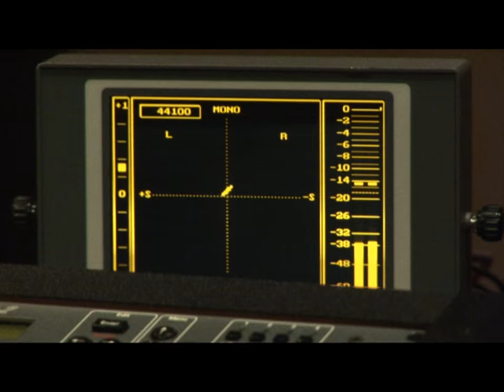Louder! Documentary Trailer 1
Trailer for "Louder!"
the dj documentary

produced by
White Label Films

directed by
Jardo

featuring:
ATB
Quentin Harris
Jes
Armin Van Buuren
Cosmic Gate
Markus Schulz
Gabriel & Dresden
Above & Beyond
Filo & Peri
Randy Boyer
Judge Jules
Ferry Corsten
Jennifer Rene